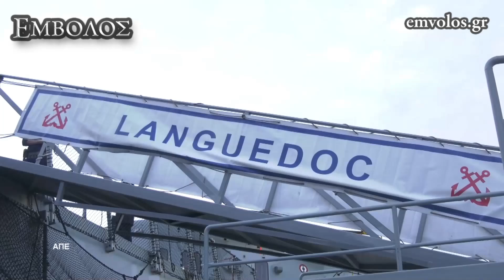Πλάνα από την επίσκεψη του ΥΕΘΑ Ευάγγελου Αποστολάκη στη Γαλλική Φρεγάτα LANGUEDOC